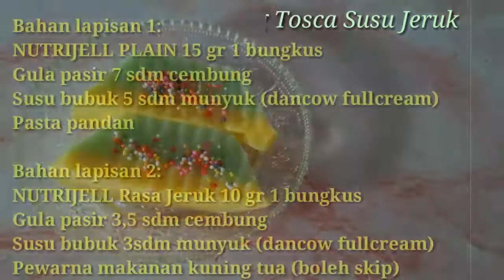PUDING TOSCA SUSU JERUK || MUDAH DIJAMIN CREAMY YUMMI MANIS NYA SANTUY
Assalamualaikum famz
nih ada resep puding mudah siapa aja bisa buat kalik ya... Rasanya benar benar yummi creamy dan manisnya tu tidak bikin kita jadi ketemu eneg

Puding Tosca Susu Jeruk
Bahan lapisan 1:
NUTRIJELL PLAIN 15 gr 1 bungkus
Gula pasir 7 sdm cembung
Susu bubuk 5 sdm munyuk (dancow fullcream)
Pasta pandan

Bahan lapisan 2:
NUTRIJELL Rasa Jeruk 10 gr 1 bungkus
Gula pasir 3,5 sdm cembung
Susu bubuk 3sdm munyuk (dancow fullcream)
Pewarna makanan kuning tua (boleh skip)

Cara membuat silahkan simak videonya ya agar tidak mudah terbelah nantinya. .